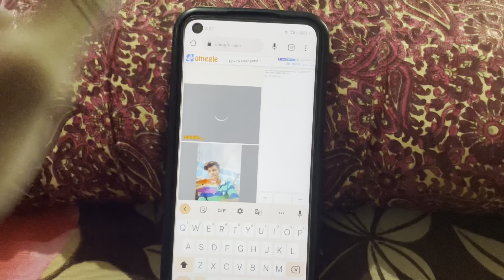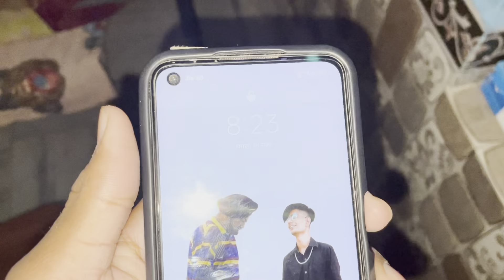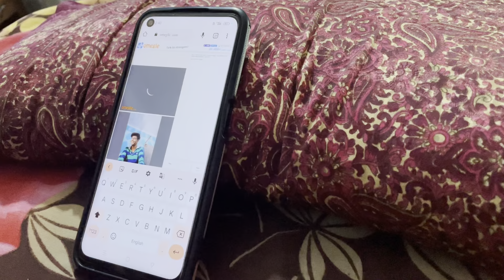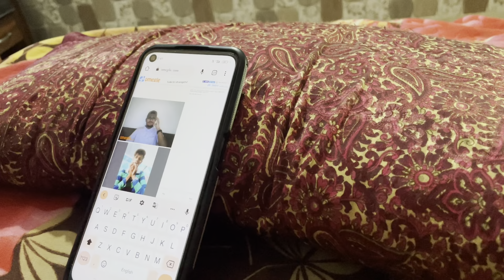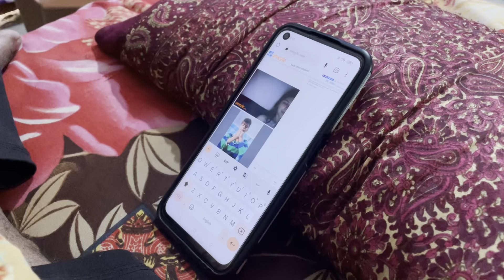First Time Omegle 😁 Or Ye Kya Ho Gya 😰/ iPhone टूटते बचा 😥 / Found Love On Omegle🥰 / Mr Om Vlogs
First Time Omegle 😁 Or Ye Kya Ho Gya 😰/ iPhone टूटते बचा 😥 / Mera Ghar Jata Broo 😅 / Mr Om Vlogs